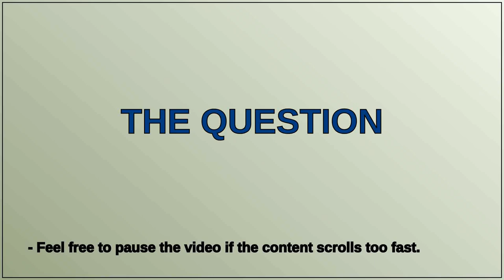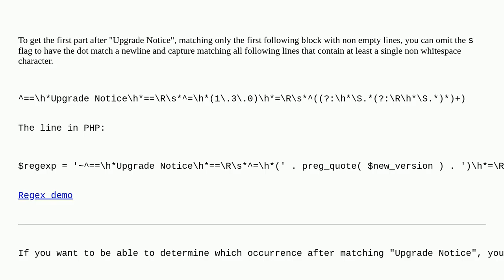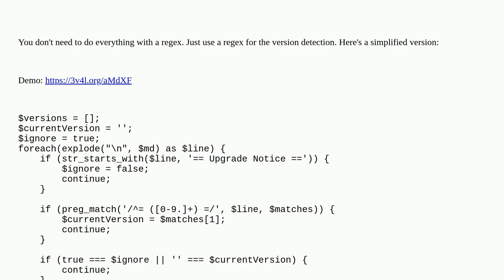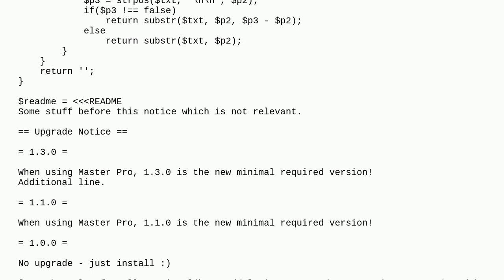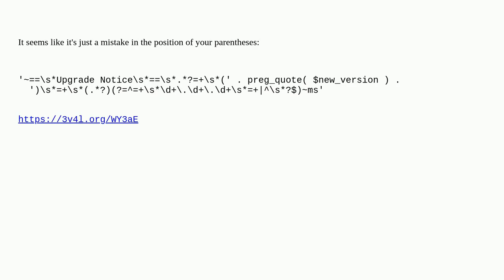Extract version-specific upgrade notice from readme text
A special thanks goes out to the community

  regex version readme php text-extraction